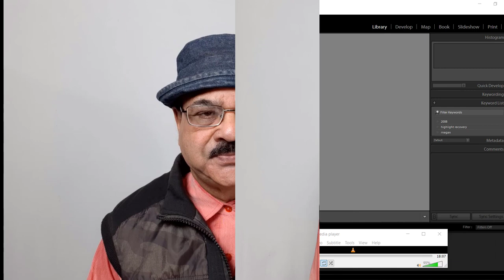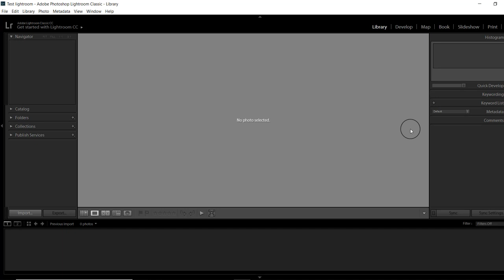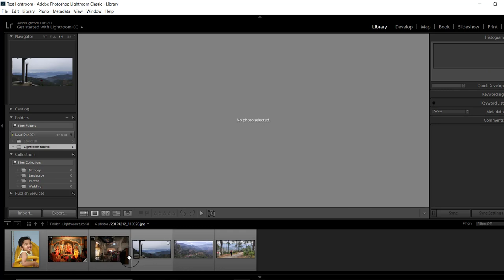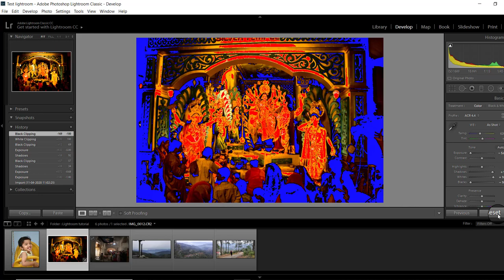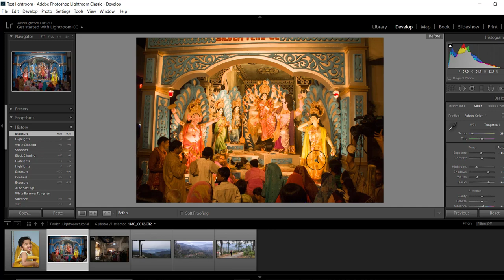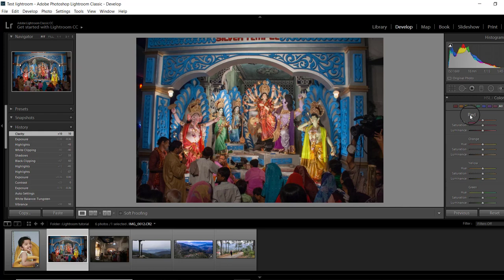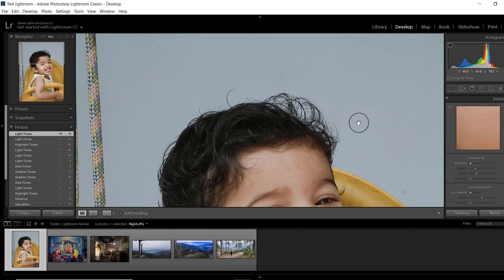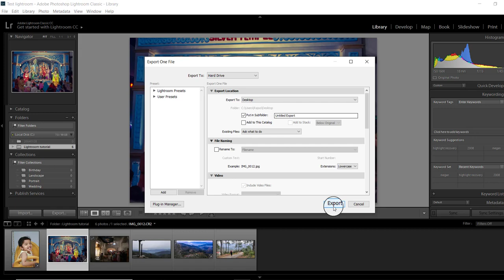Lightroom crash couse in 20 minutes | Hindi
In this tutorial you can know about lightroom in  just 20 minutes.